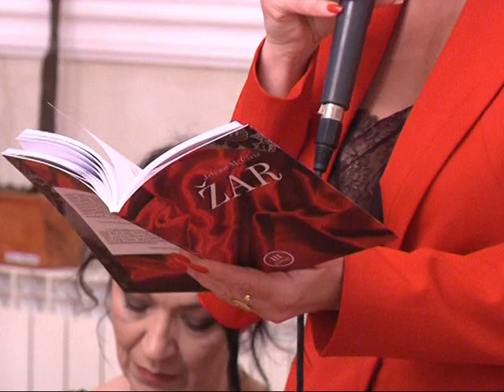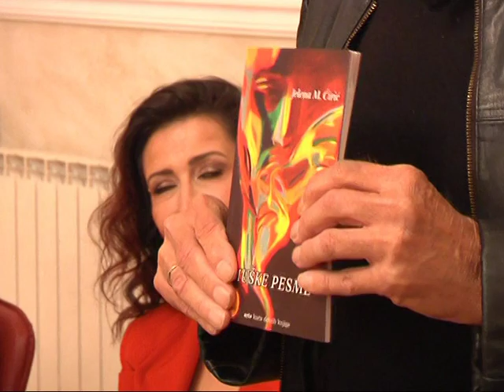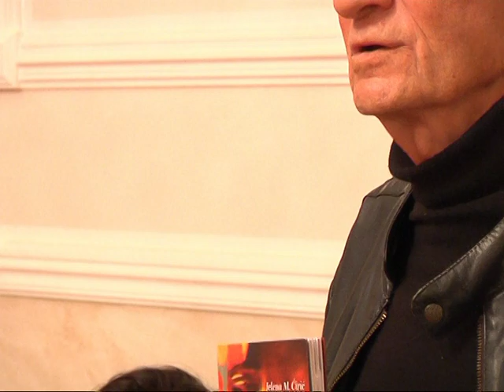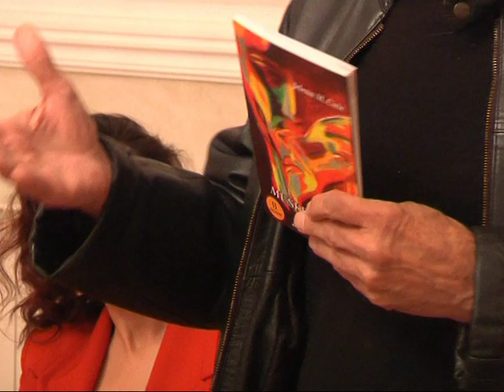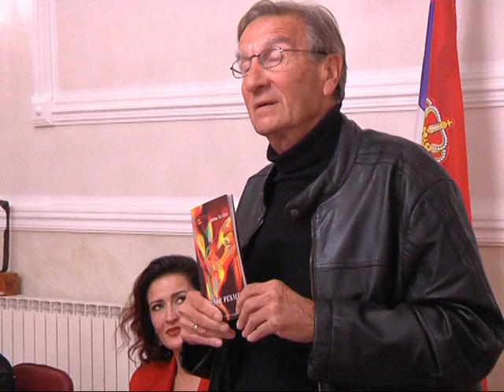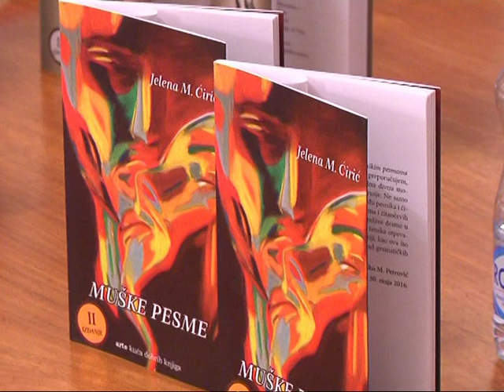Poezija Jelene Ćirić - Emisija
Projekat "Za Blagorodnu Mačvu" sufinansiran je iz budžeta Opštine Bogatić u 2019. godini.